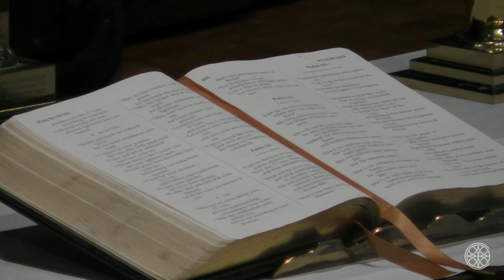Heart Songs: God Who Keeps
Scripture: Psalm 121

Preacher: Senior Pastor Clay Smith